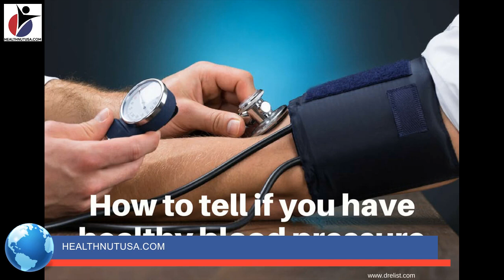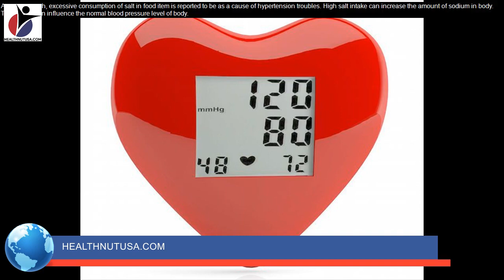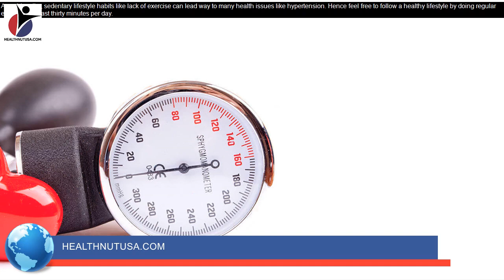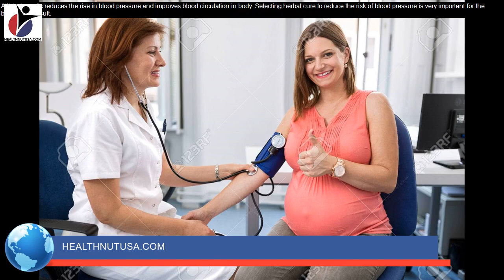what is considered high blood pressure for a 60 year old male - what is normal blood pressure?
Free Delivery For Orders Over $75.00
what is considered high blood pressure for a 60 year old male